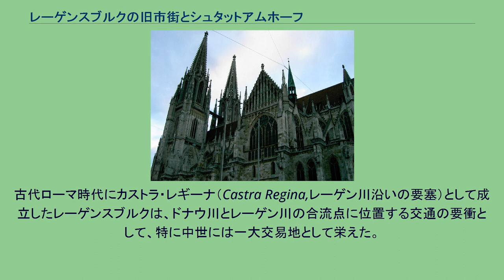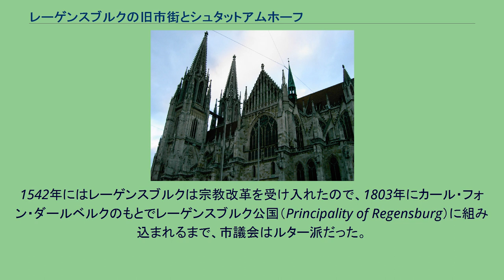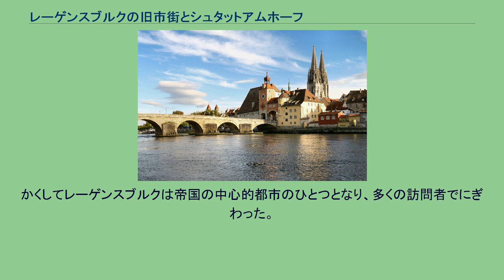レーゲンスブルクの旧市街とシュタットアムホーフ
レーゲンスブルクの旧市街とシュタットアムホーフ（レーゲンスブルクのきゅうしがいとシュタットアムホーフ）は、2006年の第30回世界遺産委員会で登録されたドイツの世界遺産。
古代ローマ時代にカストラ・レギーナ（Castra Regina,レーゲン川沿いの要塞）として成立したレーゲンスブルクは、ドナウ川とレーゲン川の合流点に位置する交通の要衝として、特に中世には一大交易地として栄えた。
世界遺産では、当時の姿を伝えるドナウ南岸の旧市街と、対岸のシュタットアムホーフにある旧聖カタリナ慈善病院が登録された。
世界遺産登録にかかわる中世・近世の歴史を概観する。
通史についてはレーゲンスブルクの歴史を参照のこと。
1245年にレーゲンスブルクは帝国自由都市となり、中世後期に交易路が変わるまで交易の中心地だった。
1486年には、レーゲンスブルクがバイエルン公国に組み込まれたが、1496年には神聖ローマ帝国によってその独立性が回復された。
1542年にはレーゲンスブルクは宗教改革を受け入れたので、1803年にカール・フォン・ダールベルクのもとでレーゲンスブルク公国（Principality of Regensburg）に組み込まれるまで、市議会はルター派だった。
市民の少数派はローマ・カトリックにとどまったが、市民権（Bürgerrecht）は剥奪されていた。
とはいえ、レーゲンスブルク市とレーゲンスブルク司教職は混同してはならない。
市は宗教改革を受け入れてはいたが、ローマ教会の司教座でありつづけ、修道院も複数存在していた。
聖エメラム修道院、ニーダーミュンスター修道院、オーバーミュンスター修道院は、神聖ローマ帝国内で地位を認められていたので、帝国議会に議席と投票権を持っていた。
この結果、レーゲンスブルクの町には、プロテスタントの町そのもの、ローマ教会の司教座、上記3修道院という5つの独立した"states"が並存するという独特の状況になった。
1663年から1806年には、都市は神聖ローマ帝国議会が常設された。
かくしてレーゲンスブルクは帝国の中心的都市のひとつとなり、多くの訪問者でにぎわった。
レーゲンスブルク中心地のパノラマ レーゲンスブルク大聖堂 レーゲンスブルク大聖堂側面 この世界遺産は世界遺産登録基準のうち、以下の条件を満たし、登録された（以下の基準は世界遺産センター公表の登録基準からの翻訳、引用である）。